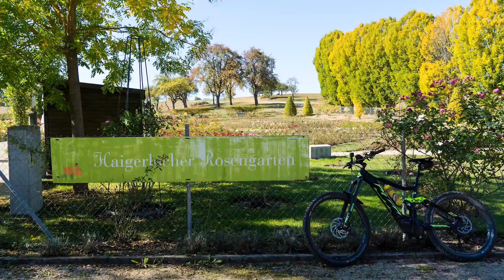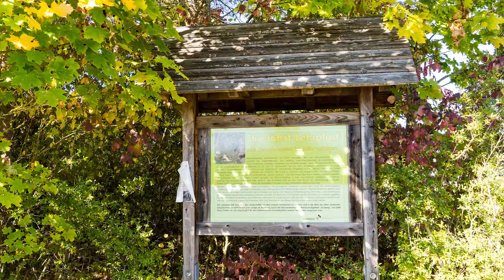Rosentour Haigerloch Rosenfeld - Radtour Zollernalb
Die Rosentour verbindet zwei Städte im Zollernalbkreis miteinander. Zum einen wird Haigerloch und Rosenfeld angefahren, aber auch viele kleinere Gemeinden gestreift oder durchfahren.

Wir haben die Rosentour genauer unter die Lupe genommen und wollten wir allem die beiden Highlights der Tour die "Rosengärten" uns anschauen. Leider wurden wir hier eher enttäuscht Dazu aber mehr im Video.

Der eigentliche Start der Tour ist in Haigerloch, wo es auch bereits einiges zu sehen gibt.